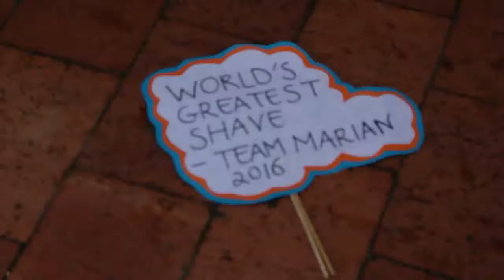Marian Catholic College | World's Greatest Shave 2016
On Thursday 10 March we shaved our heads - and for a great cause!
The Leukaemia Foundation's World's Greatest Shave was back at the College, and collectively, Team Marian raised over $15,000!! That is an incredible effort by all involved.
Thank you to the shavers, the shavees, and those who put in their hard earned pennies for this worthy charity.
We are very proud of our student events team for yet again pulling off another successful fundraiser!